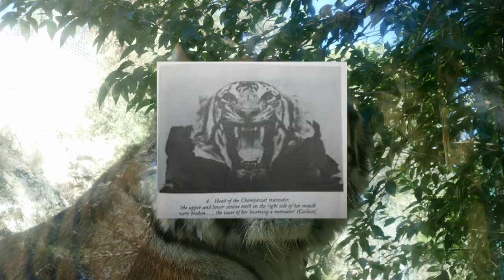Man-Eaters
Although humans think they are at the top of the food chain that can change in an instant.  Throughout history some animals have abandoned their normal prey in favor of hunting and killing people.    In this episode we explore several cases where predatory animals stalked and killed humans.

Chapters:
00:00  Introduction
01:04  Champawat Tiger
04:08  Tsave Man-Eaters
06:59  Kenton Joel Carnegie
09:14  Kelly Keen Coyote Attack
10:49  Why Eat People?
12:53  Conclusion

First we examine the Champawat Tiger.   She began eating villagers in Nepal and was driven to the Champawat area of India.   The tigress terrorized the villagers for years until British hunter Jim Corbett arrived.   He finally killed the animal which is estimated to have eaten as many as 436 people.

Next we discuss the Tsavo Man-Eaters.  In the last years of the 1800s the British were trying to build a bridge over the Tsavo river.  A pair of male lions kept killing the railroad workers.  Eventually Lieutenant-Colonel John Henry Patterson was able to kill the predatory cats.

Although it is very rare sometimes wolves eat people as well.   In 2005 Kenton Joel Carnegie was working at Points North Landing in Saskatchewan, Canada.  Though people begged him not to, Kenton reportedly went for a walk by himself.  When he didn't return a search party found his half eaten body.  Four wolves remained nearby watching as rescuers removed it.

Although they haven't successfully eaten a person yet, urban coyotes are certainly trying to become man-eaters.   However adult humans are too large for them to kill.  But children are not.   In 1980 three year old Kelly Keen wandered out her front door.  A coyote saw her and grabbed her by the head.   Kelly's father chased the coyote and it finally dropped her but it was too late.  She died from her injuries.

We end the episode by exploring why these animals chose to eat people.   The good news is it is very rare.   The bad news is that predatory animals don't find it very difficult to kill us.

We used some third party video and images for this episode.

Cry Wolf: Author questions whether lesson from fatal 2005 wolf attack...